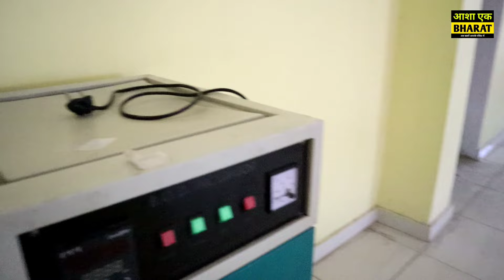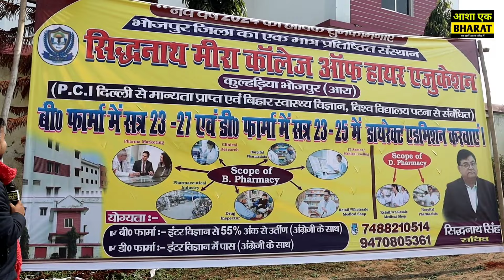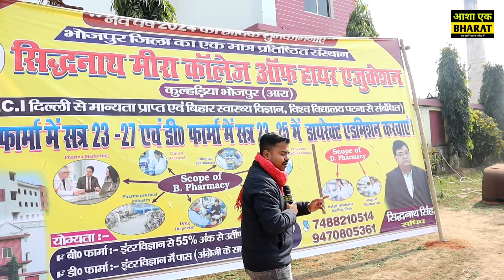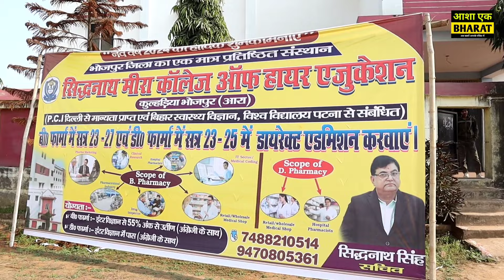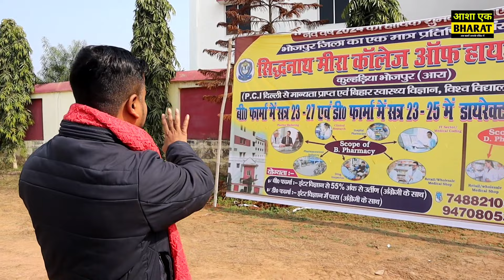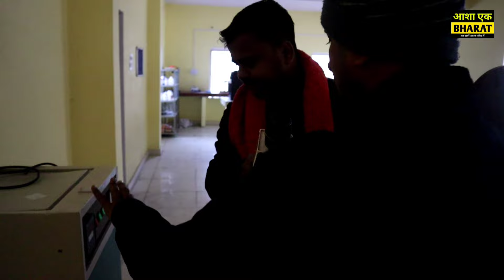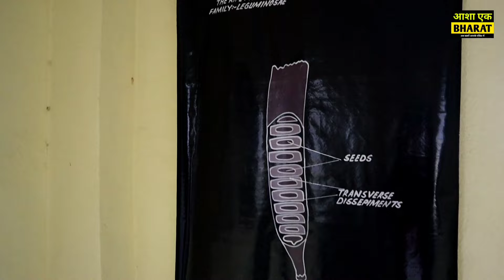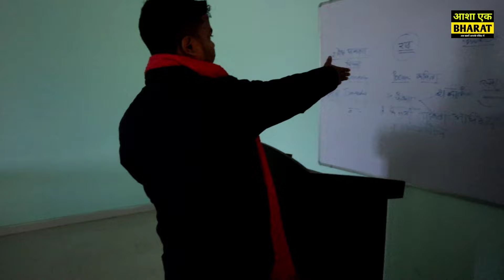B फार्मा और D फार्मा का ऐसा COLLEGE नही देखा होगा आपने फीस मात्र ? फ्री में भी कैसे पढ़ें LAB बाप रे